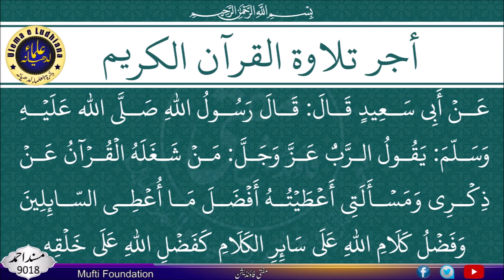🌷Surah Al-Furqan (The Criterion) | The Noble Quran 🌷